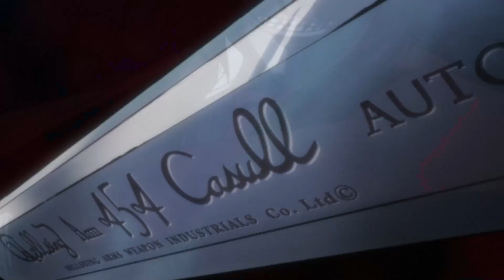Hellsing Buried Alive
anime-Hellsing
Song-Buried alive
Artist-Avenged sevenfold